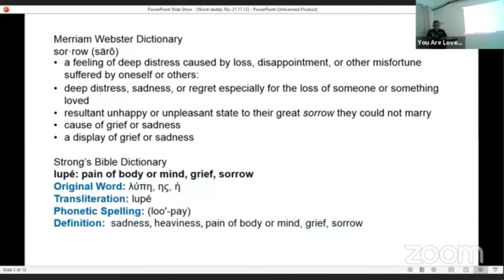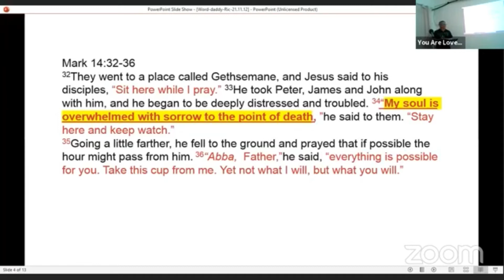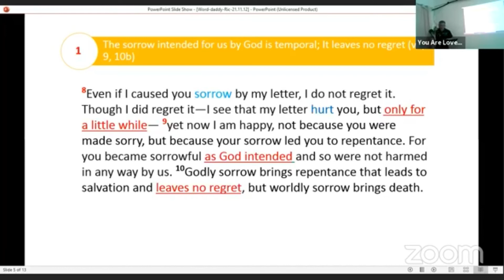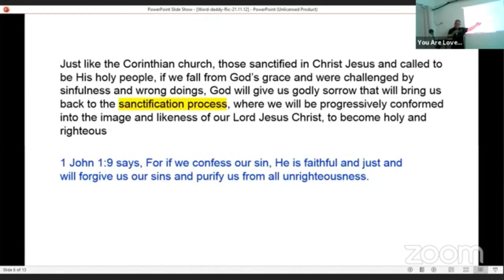The sorrow intended for us by God is temporal, it leaves no regret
“Even if I caused you sorrow by my letter, I do not regret it. Though I did regret it—I see that my letter hurt you, but only for a little while— yet now I am happy, not because you were made sorry, but because your sorrow led you to repentance. For you became sorrowful as God intended and so were not harmed in any way by us. Godly sorrow brings repentance that leads to salvation and leaves no regret, but worldly sorrow brings death.”